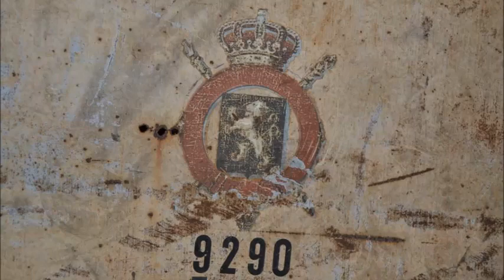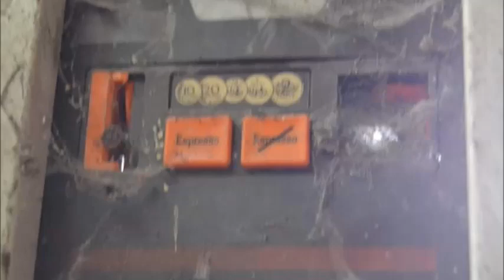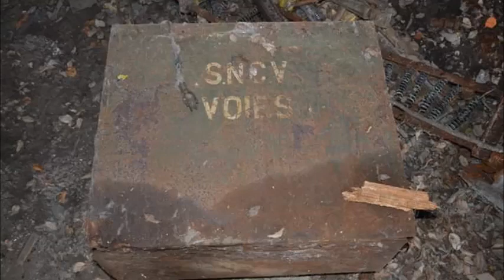Urbex 3 : Le site ferroviaire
Salut les amis, pour cet urbex, pas de vidéo mais un format photo !! Ce site étant en mauvais état et se détériorant progressivement en comparaison avec notre première visite, j'ai pensé vous proposer une vidéo de nos photos que nous avions prises lors de notre visite et ainsi vous faire profitez malgré tout de ce spot qui n'existera bientôt plus.
Et surtout de liker si la vidéo vous a plue :)
Fla
Histoire :

Ce site ferroviaire était autrefois un dépôt vicinal. Celui-ci était rattaché à une gare et il servait de lieu de réparation et de stockage du matériel pour les tramways dans les années 50 jusqu' à la fin des années 60.
Après 90 années de services, ce site a été laissé à l'abandon et devient petit à petit une ruine suite aux changements et à la fin du service de la gare qui aujourd'hui est devenue un musée sur les chemins de fer de la région.

Vous pourrez retrouver sur sa page les photos de cet urbex lors de notre première visite alors n'attendez plus pour le suivre aussi les amis ; )